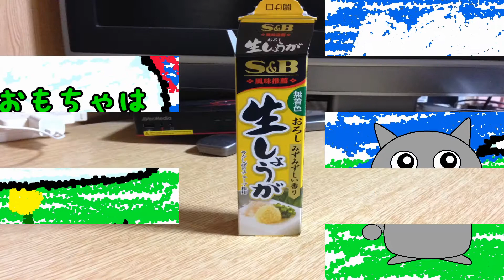猫動画 生しょうがで元気いっぱい♪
しょうが美味しいよね♪

俺のブログ→
サイト名⇒『ぐーファンタジー』